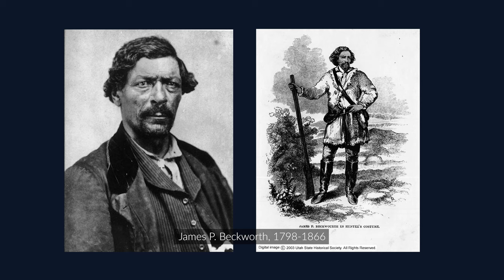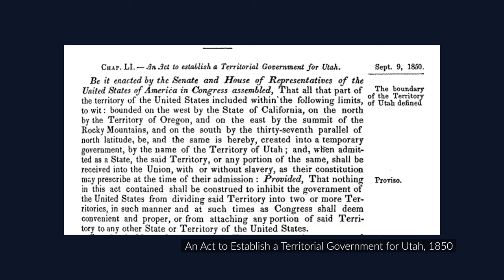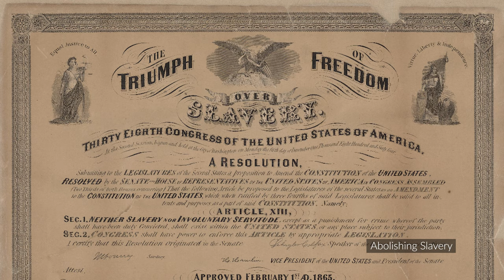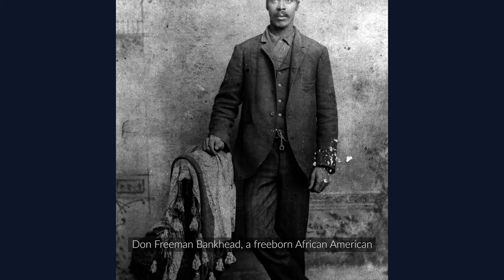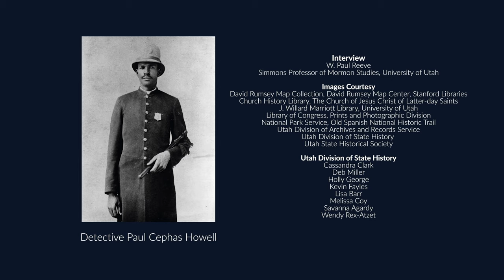Becoming Utah: African Americans and the Pursuit of Equality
Discover the hidden history of African Americans in early Utah.  Featuring historian Paul Reeve.